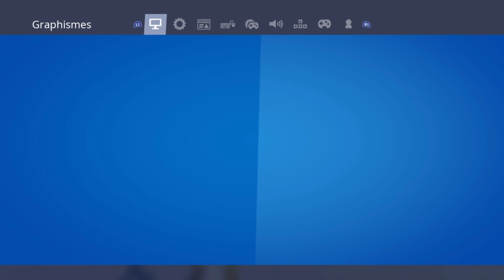LA MEILLEURE SENSIBILITÉ VISÉE SUR MANETTE (PS4, XBOX,SWITCH, PC) | FORTNITE